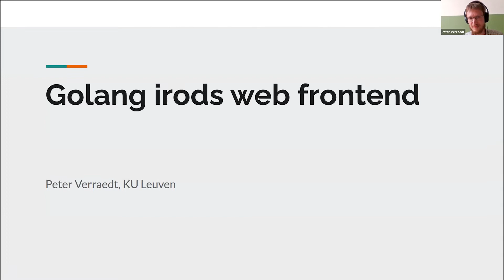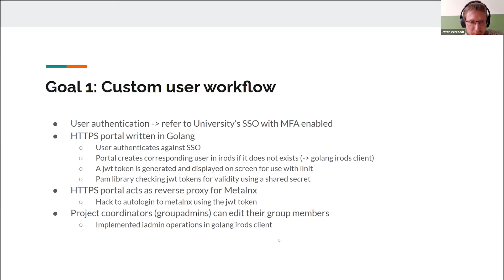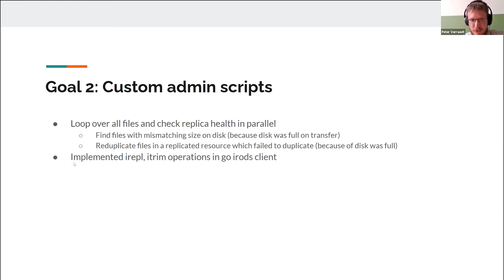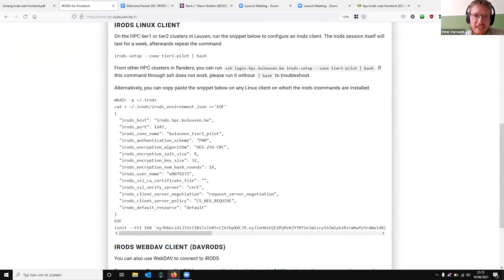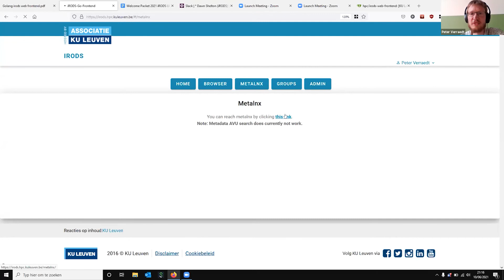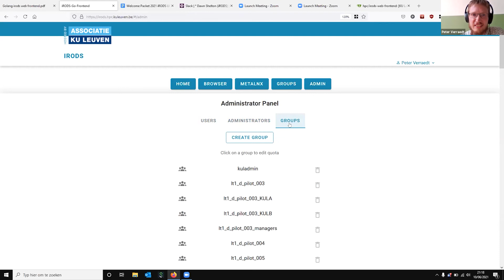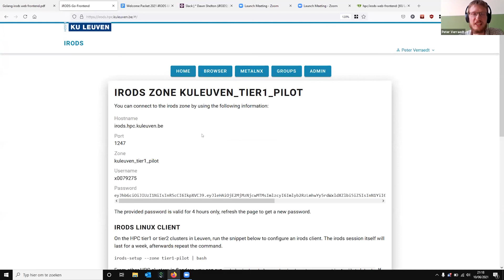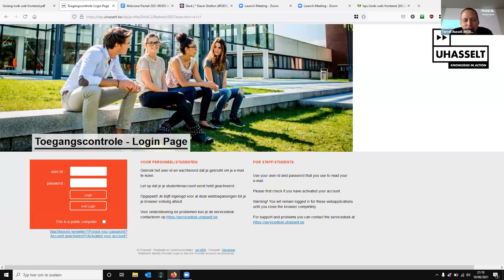UGM2021 / 39. Lightning Talk - Golang iRODS web frontend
Peter Verraedt, KU Leuven

June 10, 2021 - Virtual